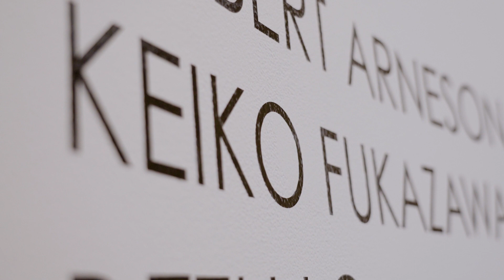Keiko Fukazawa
Honoree Keiko Fukazawa addresses gun violence with her art.